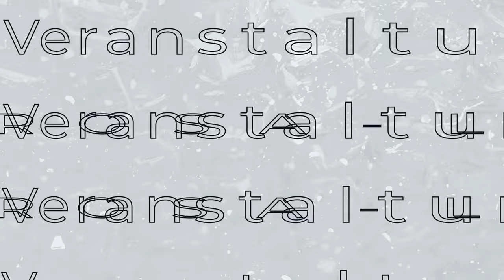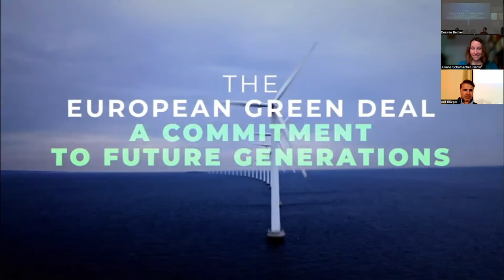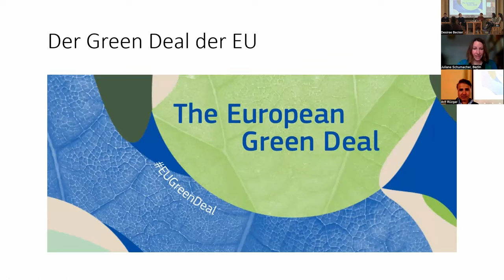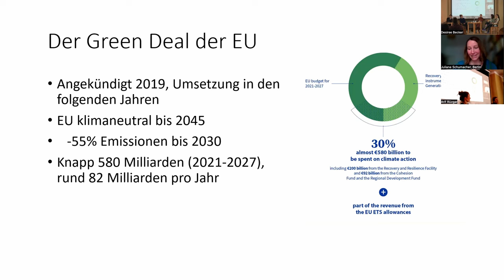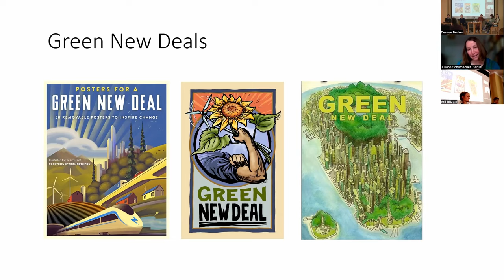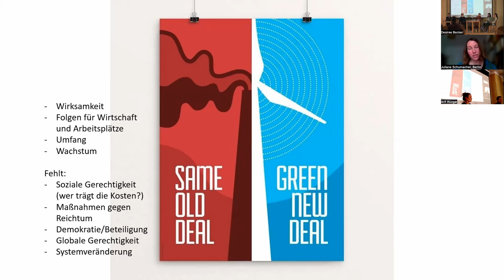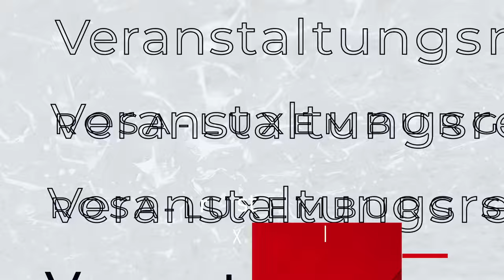Europäische Klimapolitik: Wo bleibt die Gerechtigkeit?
Dieses Video widmet sich der Diskussion über die europäische Klimapolitik im Rahmen des "European Green Deals" und die damit verbundenen Fragen der Gerechtigkeit. Wir betrachten kritisch die Transformationspfade des Green Deals und die Notwendigkeit, soziale Aspekte in die europäische Transformationsstrategie einzubeziehen.

Experten wie Desiree Becker (DIE LINKE), Juliane Schumacher vom Leibniz Zentrum Moderner Orient, Sabine Leidig (DIE LINKE), Prof. Dr. Franziska Müller von der Uni Hamburg (Internationale Klimapolitik) und Sophie von Redecker (Promovendin der Ökologischen Agrarwissenschaften an der Uni Kassel-Witzenhausen) beleuchten verschiedene politische Empfehlungen und Finanzierungsstrategien, um den gegenwärtigen European Green Deal zu erweitern oder umzustrukturieren.

Besondere Aufmerksamkeit gilt der Frage nach einer gerechten Finanzierung der Transformation und der Rolle der Privatwirtschaft. Wie können Investitionen in klimafreundliche Technologien und Infrastrukturen gesichert werden? Welche Politikansätze sind notwendig, um die Beschäftigten in den Betrieben einzubeziehen?
Schließen Sie sich der Diskussion an und erfahren Sie mehr über die vielfältigen Perspektiven zur europäischen Klimapolitik und den Weg zu einer gerechteren Zukunft.

Europäische Klimapolitik, European Green Deal, Gerechtigkeit, Transformationspfade, Soziale Aspekte, Politikempfehlungen, Finanzierungsstrategie, Klimafreundliche Technologie, Privatwirtschaft, Beschäftigte, Internationale Klimapolitik, Ökologische Agrarwissenschaften, DIE LINKE, Leibniz Zentrum Moderner Orient, Uni Hamburg, Uni Kassel-Witzenhausen